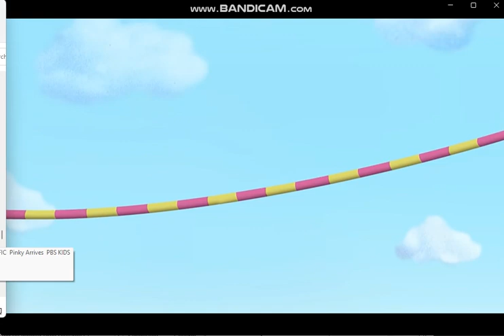Pinkalicious & Peterific Until I Found You Song